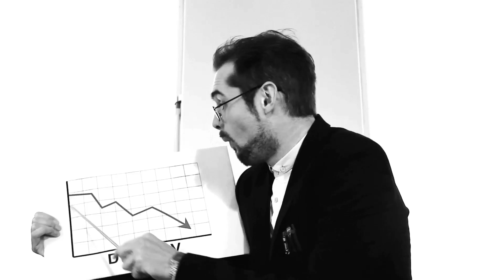Blakk - Kemneren kommer!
"Kemneren kommer!" er første kapittel i Blakks tilstandsrapport fra verdens rikeste land. Rapporten har fått navnet "Hjelp", og blir utgitt i sin fulle lengde på nyåret 2013. Det gjennomgående temaet på debutalbumet er de negativene konsekvensene av overflod, og tristessen i å ikke ha noe å klage på.

Hva gjør du når teppet er gått ned, gjestene er gått hjem og regningen skal betales? Hva gjør du når kemneren kommer?

Video: VG3 Media - Årstad VGS
Produsenter: Per Morten Mjølkeråen og Ida Salthe Johannessen
Regissør: Severin Skjøtskift
Foto: Hoang Nguyen, Vebjørn Haukeland Heggernes, Levi Emil og Serine Fiskeseth
Lys: Hoang Nguyen og Vebjørn Haukeland Heggernes
Grafisk: Steffen Høie Thorse
Klipp: Tom Costigan
Sang: Blakk
Mix: Tommy Haltbakk
Master: Jørgen Træen

© Blakk / Degaton Records 2012